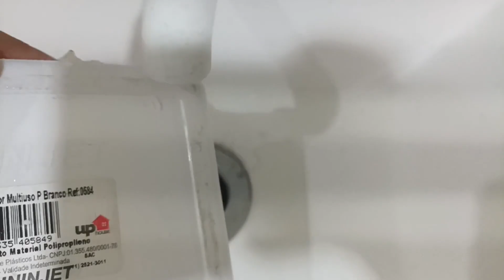little white basket for putting hair ties | Mp88 lifestyle - Inside the mirror